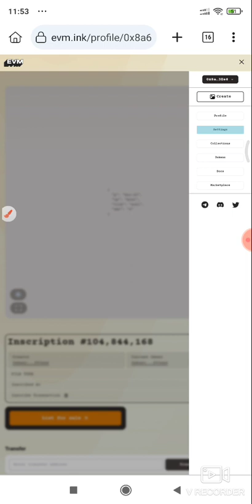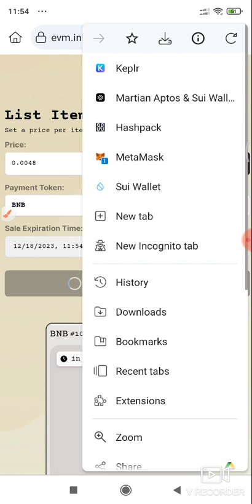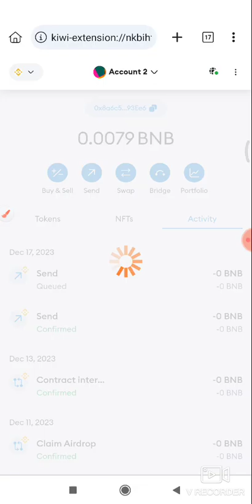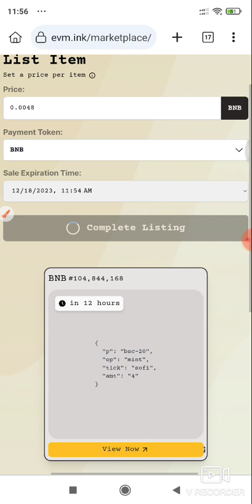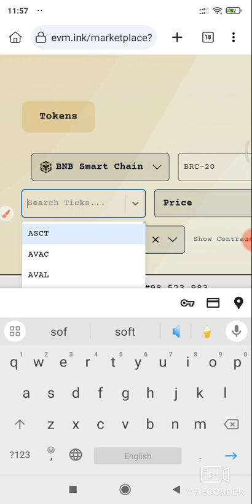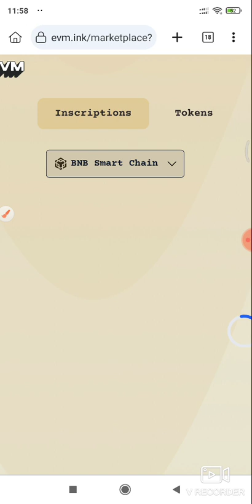SOFI Friend3 Inscription (BSC-20)